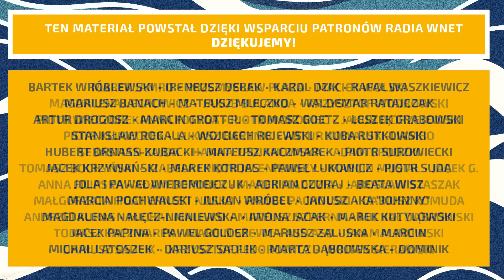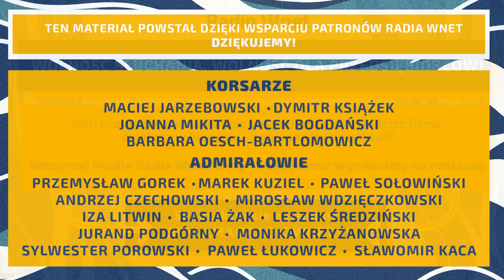Staniszewski: Tusk i Trzaskowski nie mają szans na wygranie wyborów. PiS musi mieć mocnego kandydata